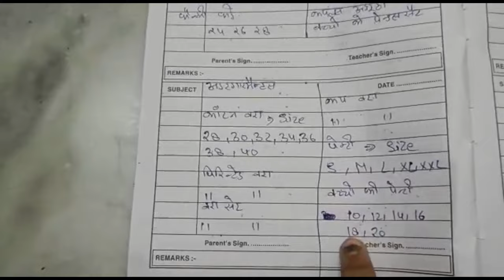नऐ कॉस्मेटिक शाँप सामान की लिस्ट कैसे बनाए। Cosmetic shop items list।Daily sell items for Cosmetic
नऐ कॉस्मेटिक शाँप सामान की लिस्ट कैसे बनाए। Cosmetic shop items list।Daily sell items for Cosmetic Shop

Walcome To Sweety Real business Channel